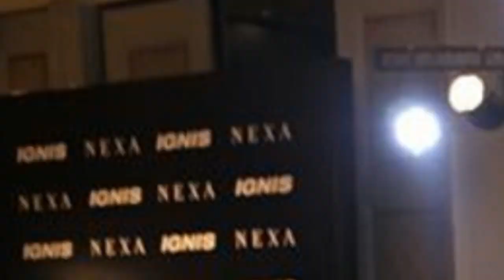2017 Maruti Ignis Official Review Video - Photo - Pics - Images - First Drive - Exclusive - 2018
2017 Maruti Ignis Official Review Video - Photo - Pics - Images - First Drive - Exclusive - 2018